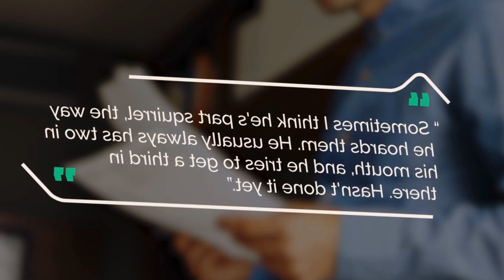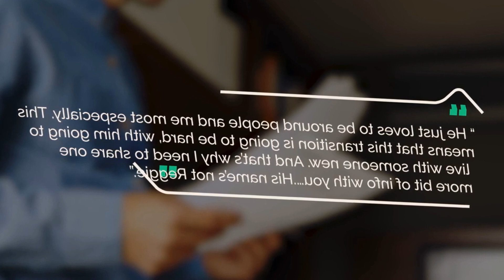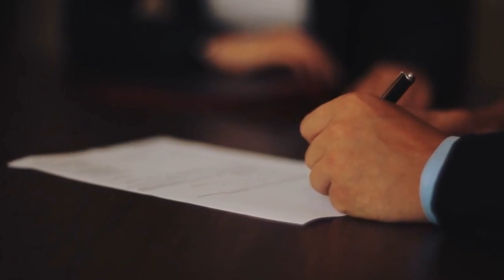He Adopted A Sad Dog Without Knowing Who His Owner Was But When He Found Out, He Cried and Did This!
When Tom got a great job opportunity he had to leave everything he knew behind to move to a new place. He loved his new town but something was missing. The dog that he had wanted for so long. He searched the shelters and found a black lab called Reggie. He adopted him and took him home, but Reggie refused to warm up to Tom. He didn’t even come when called! A letter from the previous owner would explain it all and make Tom cry. Come with us to find out who had owned Reggie and how it changed everything!
↓ ↓ Keep Reading!↓ ↓ --

incredible stories